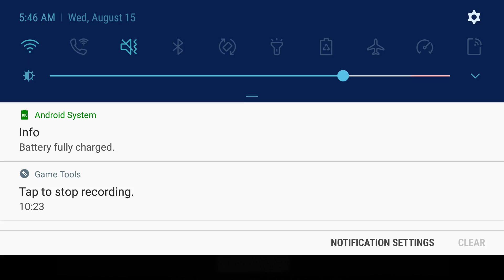Identity v multiplayer #25